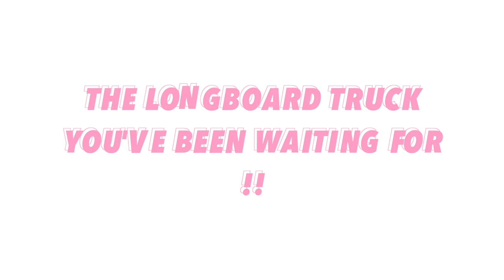Lunar Truck Co. - Lunar V1 (Longboard Trucks)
‘Lunar V1’ is the longboard truck you’ve been waiting for! Designed for dancing and freestyle enthusiasts, Lunar V1 had been tested by Cosmo Longboards team riders in Korea for a long time before coming out to the world.
All Lunar trucks are assembled with Venom bushings which gives you smooth turns and responsive carving. Lunar’s bushing seat and hanger shape are carefully designed to give the best performance not only in dancing and freestyle but also cruising and carving.
If you have been looking for trucks for your precious dancer deck, Lunar can be a good answer :)